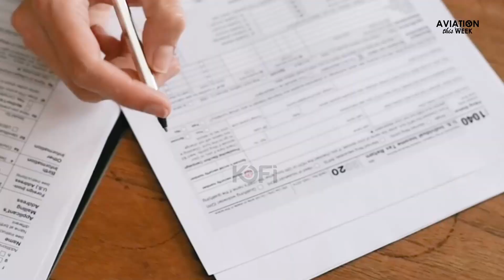KOTOKA INTERNATIONAL AIRPORT HAS CANCELED THE FOLLOWING.